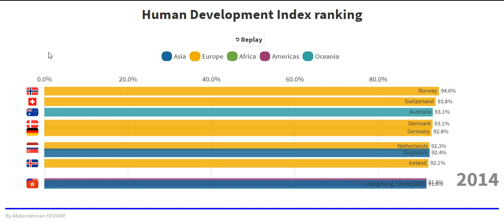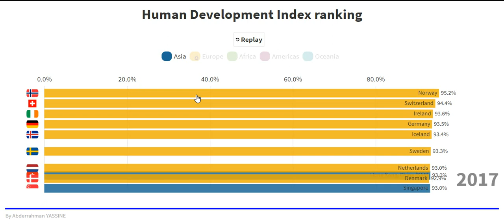Top 10 Countries by Human Development Index (HDI)(1990-2017)ترتيب الدول حسب مؤشر التنمية البشرية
In this video we give you ranks the top 10 countries in the world from 1990 to 2017 based on the human development index. The countries are scored between 0 and 100, with 0 meaning "low human development" and 100 meaning "ideal HD".

The Human Development Index (HDI) is a statistic composite index of life expectancy, education, and per capita income indicators, which are used to rank countries into four tiers of human development. A country scores a higher HDI when the lifespan is higher, the education level is higher, and the gross national income GNI (PPP) per capita is higher. It was developed by Pakistani economist Mahbub ul Haq, with help from Gustav Ranis of Yale University and Meghnad Desai of the London School of Economics, and was further used to measure a country's development by the United Nations Development Programme (UNDP)'s Human Development Report Office.